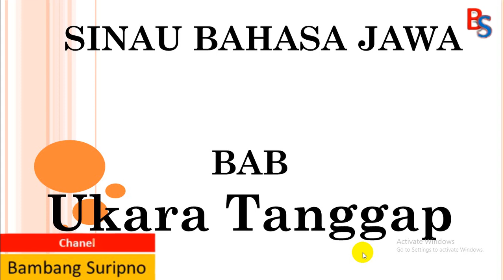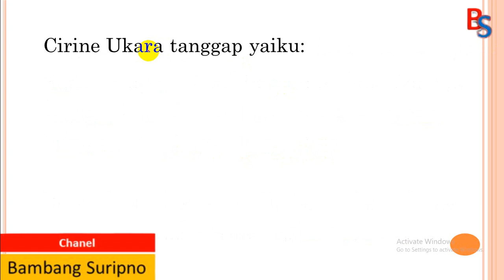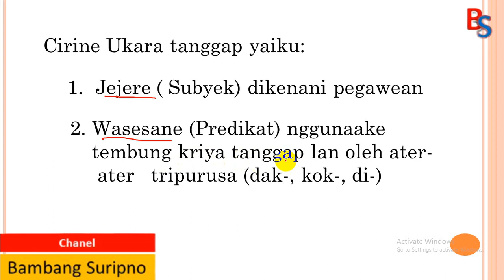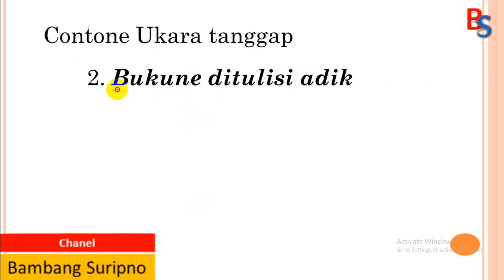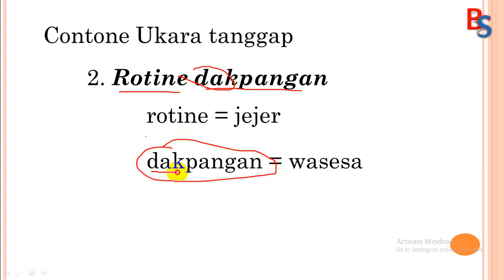Ukara Tanggap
Ukara tanggap yaiku ukara kang wasesane nggunaake tembung kriya tanggap lan oleh ater-ater tripurusa (dak-, kok-, di-)
Kopine diunjuk bapak
Bukune ditulisi adik